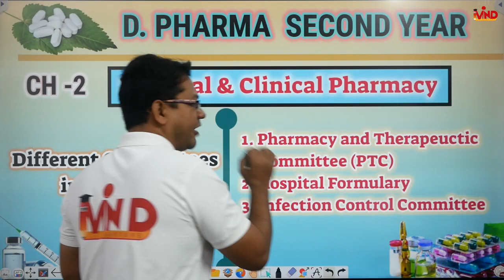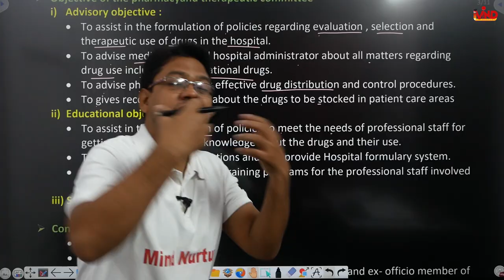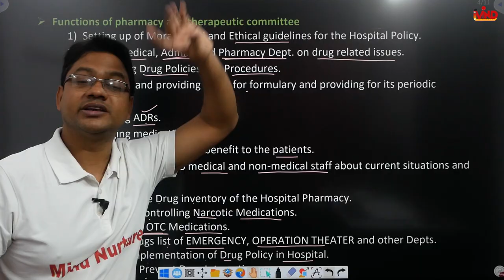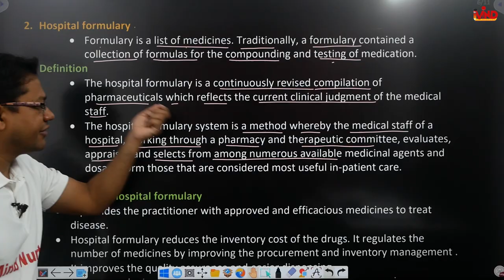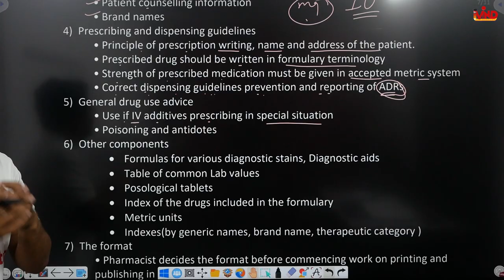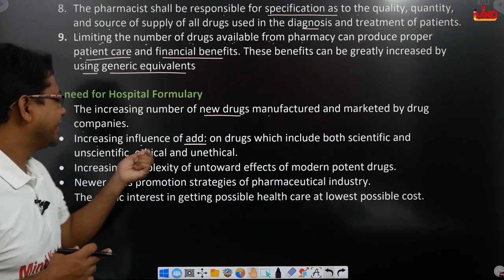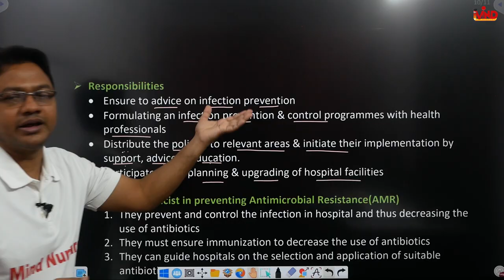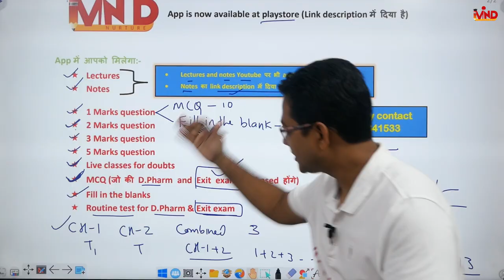Hospital committees | CH-2 | Hospital and clinical pharmacy | D.Pharm second year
Link for app...
Link for notes...